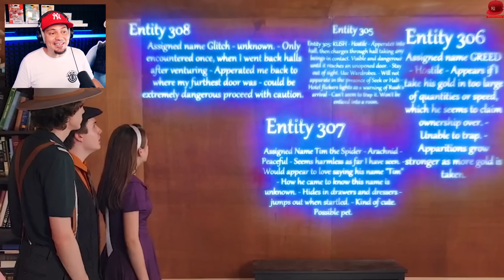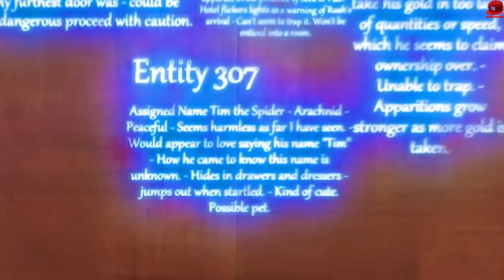🚪👀 DOORS W PRAWDZIWYM ŻYCIU! *nowe postacie!* | Roblox Doors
Roblox Doors - PL/Po Polsku - Let's Play (PL/Po Polsku) - UCIEKAJCIE Z TEGO HOTELU, BO TU STRASZY HAHA 🐖💨

👆👆👆 PRZYDATNE LINKI 👆👆👆